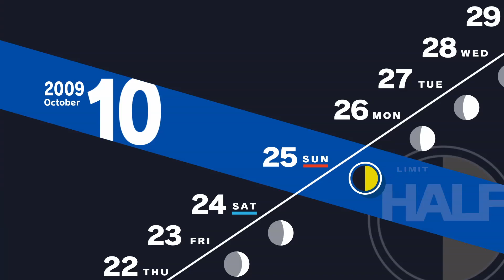Lovers Rank 8 + Junpei Reading | Persona 3 Reload Day 10/26